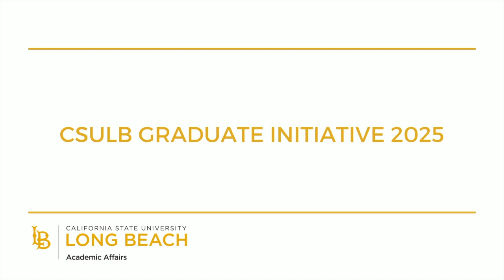CSULB Graduate Initiative 2025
Vice Provost for Academic Planning Dushy Sathianathan sits down with members of the beach community to discuss the CSU Graduate Initiative 2025.

For more information on health and safety updates on campus, please